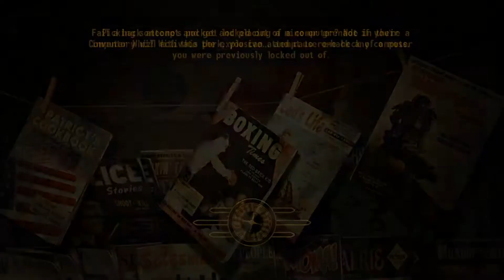Fallout: New Vegas - Boulder City Showdown (Part 12)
Replaying one of my favorite games, Fallout: New Vegas. I had a really fun time playing it the first time around and wanted a good excuse to play it again. Decided to go with no commentary for this playthrough.

Steam version, hardcore enabled and on very hard mode. Big thanks to my good friend Tom for gifting me this game on steam. In this episode we complete Boulder City Showdown without making enemies of the Great Khans, at least for now.

I stream on twitch! Twitch.tv/KevinStro